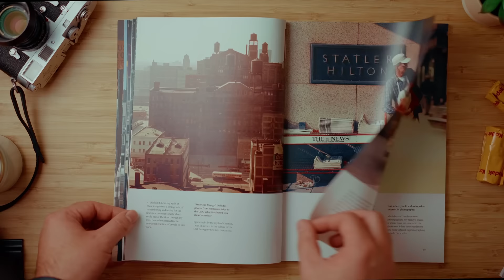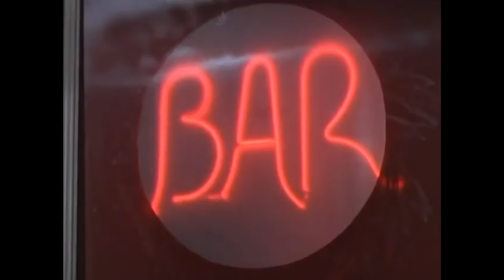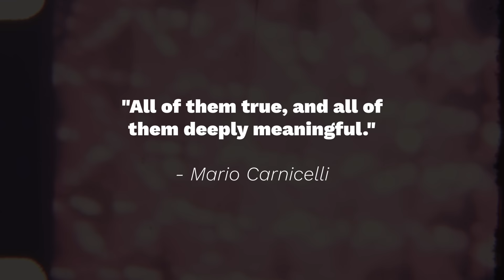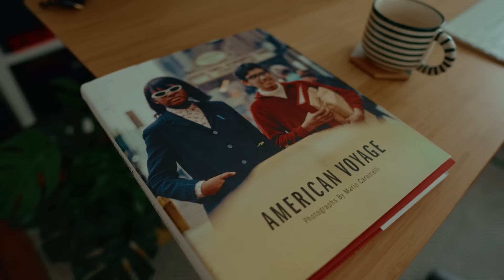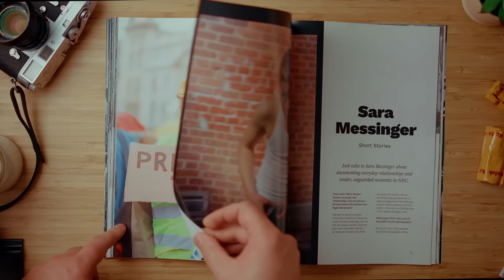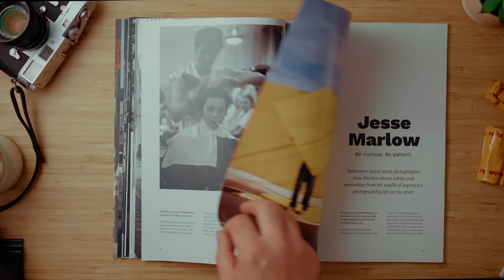Rediscovered after 50 years?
Shane talks about a photographer featured in Issue 06 of Framelines Magazine; Mario Carnicelli, who retired from photography for 40 years only to return and publish his first photobook when he was 81 years old.

He also talks about the importance of sharing work in ways not related to social media and giving true value to the photographs we love.